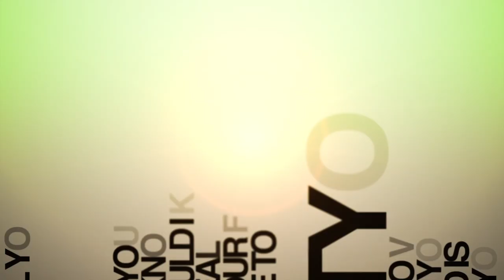Christmas in Korea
We talk about Christmas in Korea, the lack of Christmas cheer, and how it's more of a date night here than a family festive holiday.

Watch the full playlist here:
☞use_shorter_sidebar